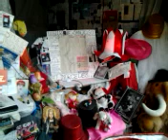DAMY RADĘ,GDY MAZUR ZA DORADZANIE NA STRONĘ PEPICZKÓW PRZEPĘDZIMY I PO LICHWIE!!!